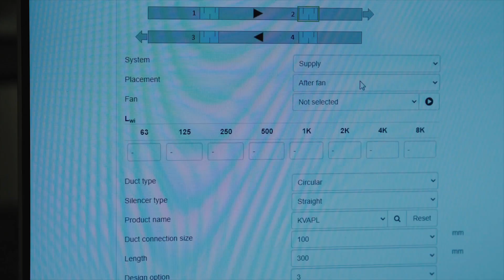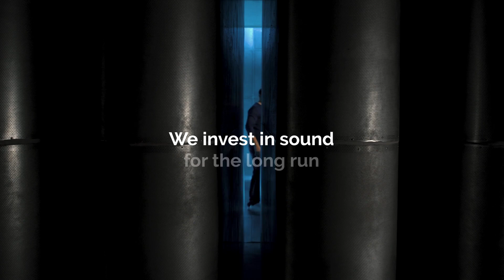The science of sound - Lindab Acoustic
At Lindab we believe that everyone should have the right to a healthy indoor environment – including a quite space!

With years of experience of measurements, testing and development in our own sound laboratory, we know that noise pollution from ventilation systems can be avoided.

Read more about Lindab Acoustic and how we can help you make sound investments for your next project on lindab.com